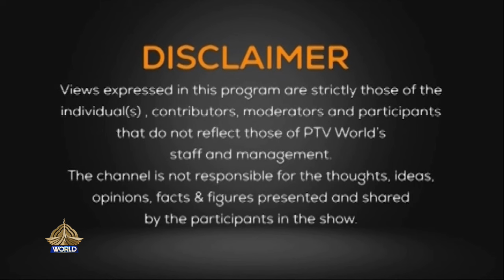THE DEBATE SCO SPECIAL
Special Transmission on
SCO Summit 2024

Analysts:Raja Faisal & Farrukh Pitafi

Guests:

1- Major Gen r Tariq Rashid Khan- Senior Analyst

2- Farshid Bagherian -  (Phd)
Iranian West Asia Research Centre